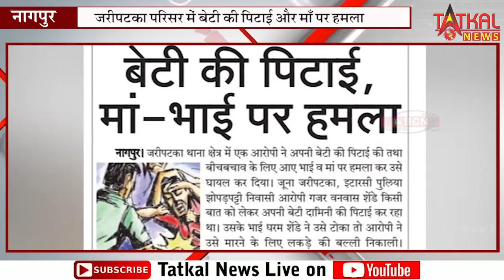नागपुर जरीपटका ठाणे अंतर्गत बाप ने बेटी के साथ माँ और भाइयो पर किया हमला || TatkalNewslive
नागपुर जरीपटका ठाणे अंतर्गत बाप ने बेटी के साथ माँ और भाइयो पर किया हमला || JARIPATKA CRIME NEWS